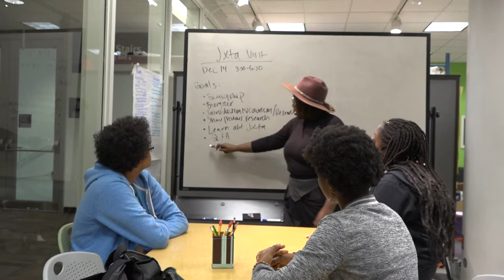SPNN Spotlight--Adja Gildersleve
Learn about Adja Gildersleve's media-making journey and how their relationship with SPNN inspires their storytelling and the spaces they create.